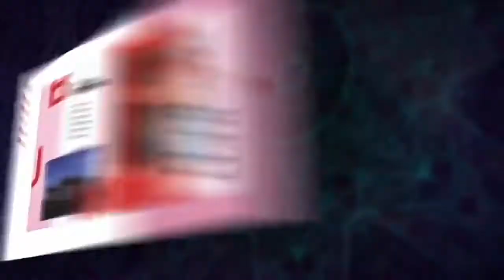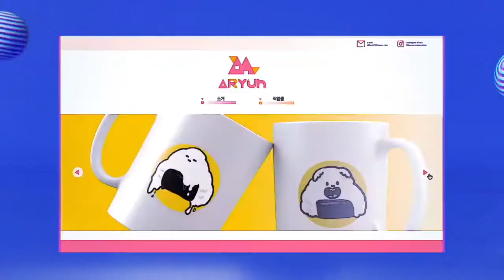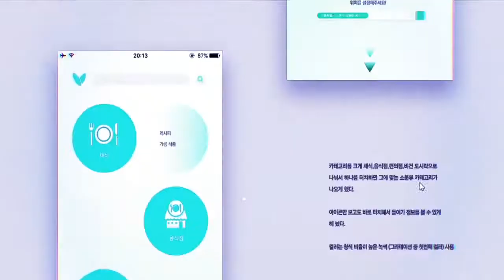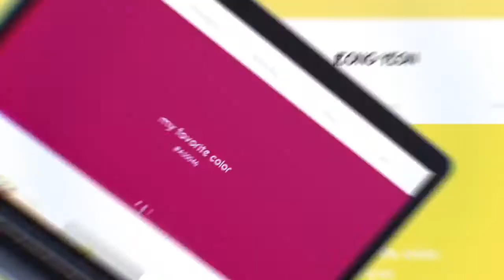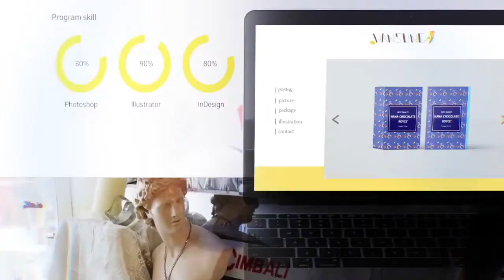백석예술대학교 시각디자인전공 학생작품